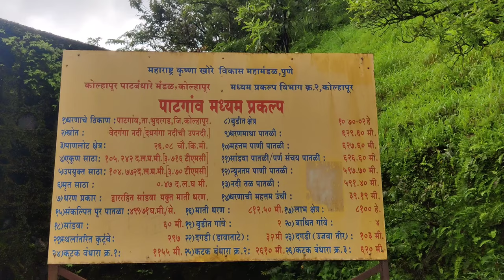PATGAON DAM VISIT